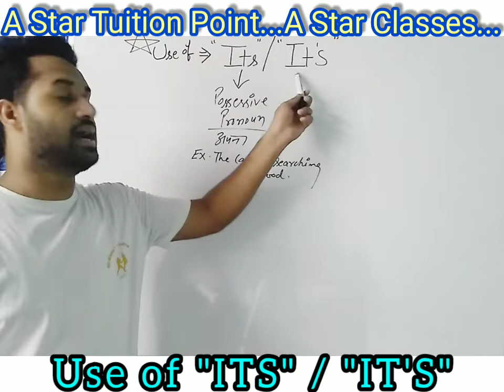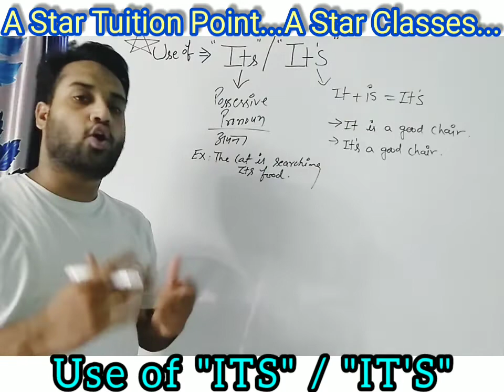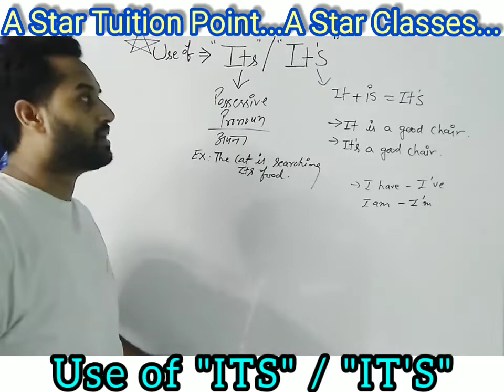Difference between "ITS" / "IT'S" | English grammar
Lesson 46.
Spoken English | education | English grammar